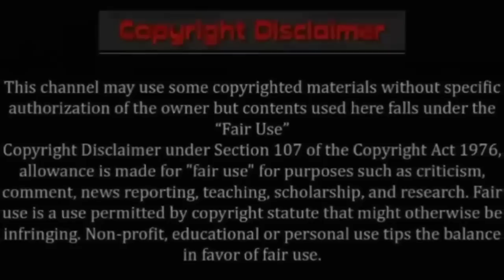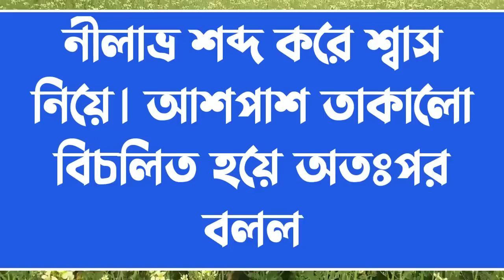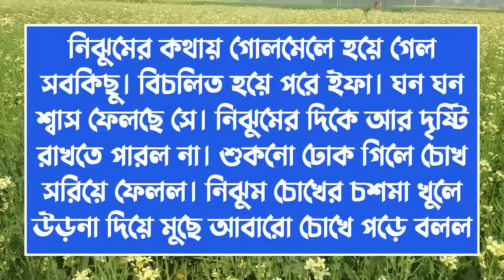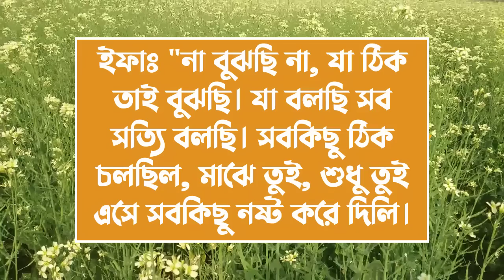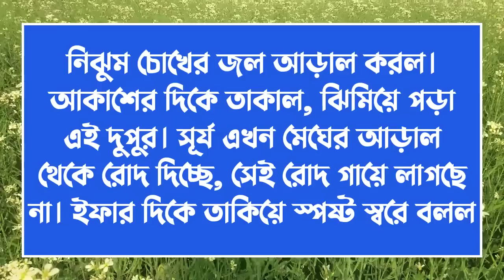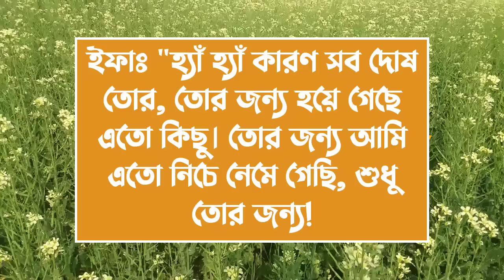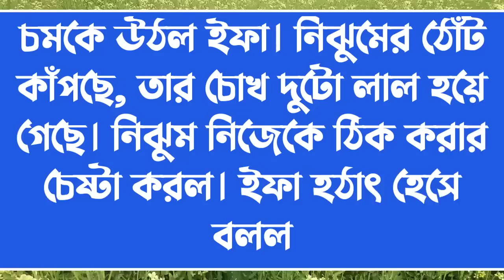তোমার মনের মধ্যি খানি||Couple Love Story||পর্ব-60||Voice:ft Ashik & Sonalika & kuhu||Ondho Bissas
✔• Writer : মিমি মুসকান

✔• Admin: Shamim

✔• Script Editor: Shamim (me)

✔• Thumbnail Edit : Shamim (me)

✔• Voice:
✔•আশিক
✔•সোনালিকা
✔• জয়ন্ত
✔•কুহু
✔•শামীম
✔•পায়রা
✔•লামিয়া
✔•জাকির
✔•মৌ
✔•অনু
✔•ইকবাল
✔•সবুজ
✔•বিজয়া
✔•প্রিয়া
✔•নেহা
✔•রাখেশ
✔•লিমা